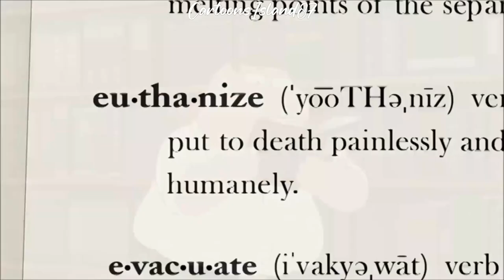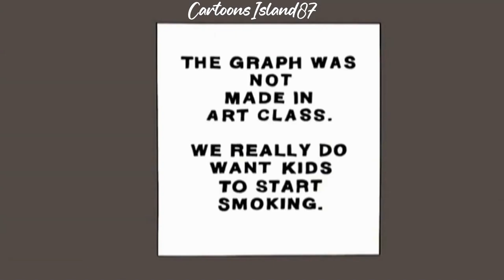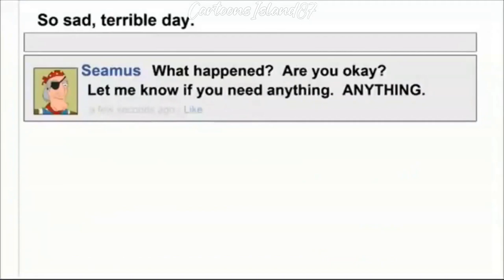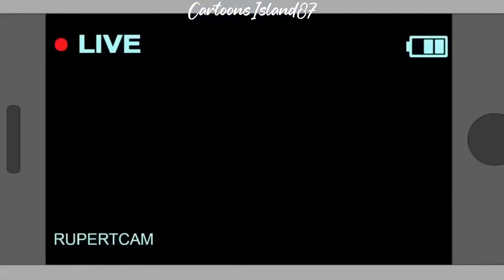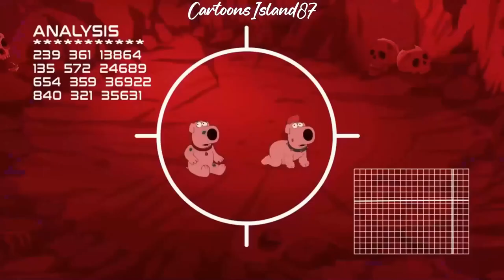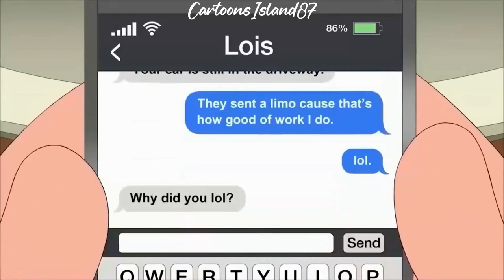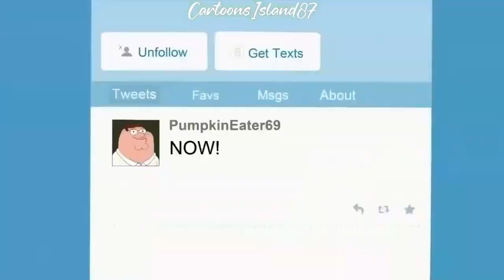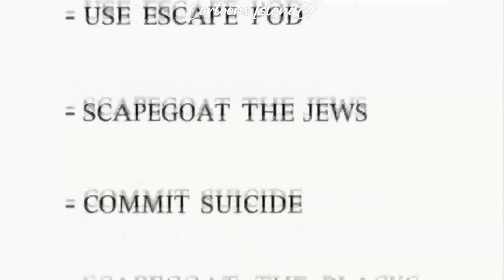Family Guy Funny Moments 6 Hour Compilation 06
Family Guy Full